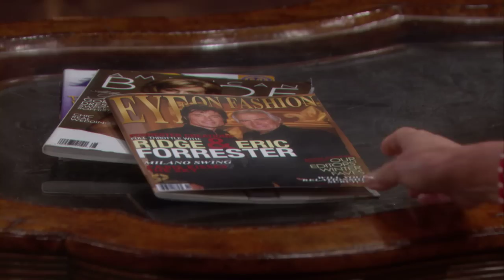Bold and Beautiful 6189 - Full Episode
Season: 25

Ridge finds Eric with another woman and scolds him for being so insensitive and leaving Stephanie.  Still heartbroken from Liam and Steffy’s mountain top nuptials, Hope is consoled by women who have had much experience with relationship misfortunes: Brooke, Katie, and Donna.  Ridge reports back to Stephanie about his suspicions that Eric may be having an affair.